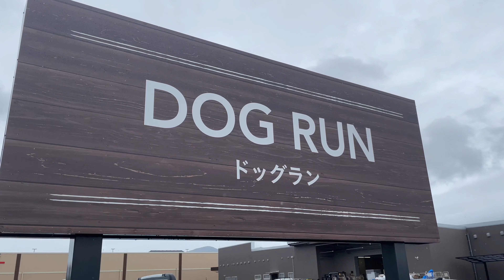【ボルゾイとレインコート】京都亀岡にあるカインズで雨の中のドッグランを満喫しました！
雨が降ると遊べる場所が減って、梅雨のシーズンは困りがち。

せっかくレインコートも持ってるし、
どこか行けないかな？と探したところ、
カインズは雨が降っていても使っていいとの事！！
早速遊びに行って来ました！

ダックスのフィンは高齢なので、今日はお留守番☺️
今度晴れた日に全員参加でまた行きたいな〜！！

［レインコート］

ソーン（♂ ３６kg）ボルゾイLサイズ着用

ナージャ（♀ ２６kg）４Ｌサイズ着用
イリーナ（♀４０kg）４Ｌサイズ着用

出演

フィン（カニンヘンダックス）
ナージャ（ボルゾイ）
イリーナ（ボルゾイ）
ソーン（ボルゾイ）
みー（にんげん）

母（にんげん）
母の友人（にんげん）